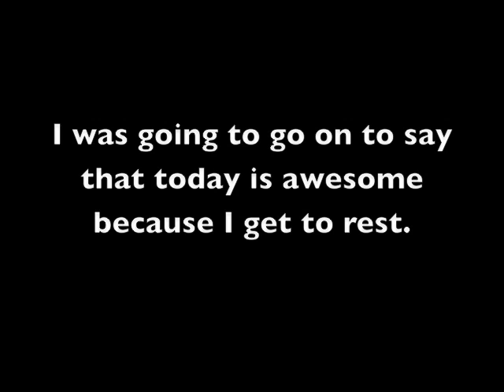5/6/10 - Signe doesn't like when her computer won't film.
no question y'all.